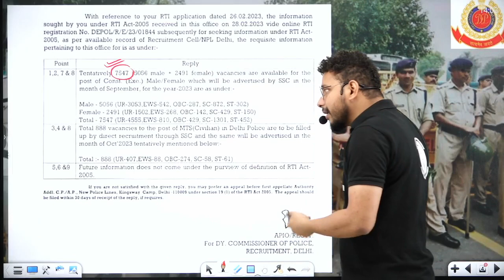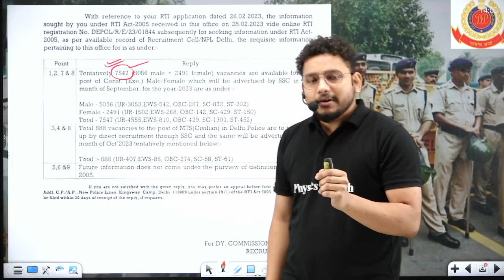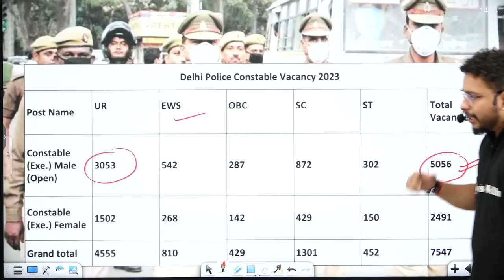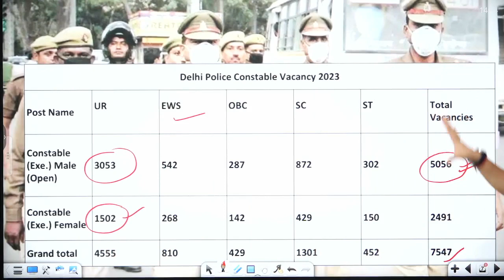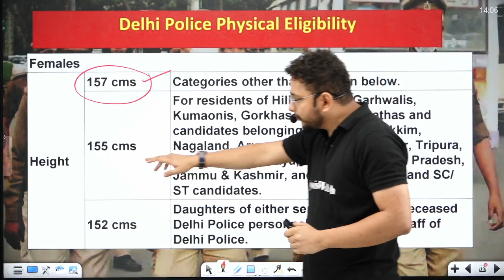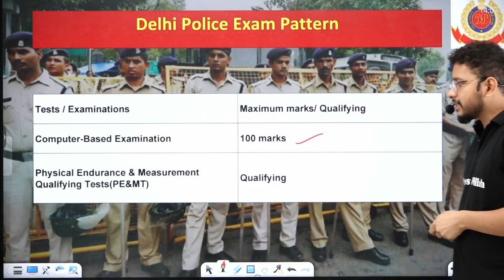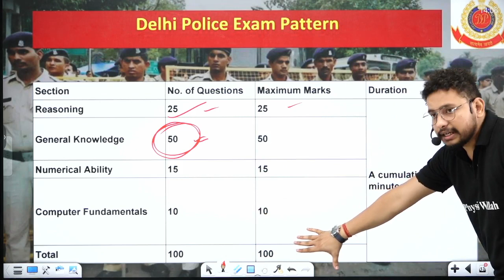DELHI POLICE NEW VACANCY 2023 | AGE ? PHYSICAL? EXAM PATTERN? SALARY? SYLLABUS ? SELECTION PROCESS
DELHI POLICE NEW VACANCY 2023 | दिल्ली पुलिस भर्ती प्रकिया | आवेदन कब से ? SALARY? SYLLABUS ? SELECTION PROCESS
Do you want to join the Delhi Police as a Constable? Do you want to know the details of the Delhi Police Constable Recruitment 2023? If yes, then this video is for you. In this video, we will tell you everything you need to know about the Delhi Police Constable 2023 exam. We will cover the age limit, physical standards, exam pattern, salary, syllabus and selection process of the Delhi Police Constable 2023 exam. We will also provide you with the best tips and tricks to prepare for the Delhi Police Constable 2023 exam. This video will help you understand the eligibility criteria and the application process of the Delhi Police Constable 2023 exam. Watch this video till the end and get ready to apply for the Delhi Police Constable 2023 exam.